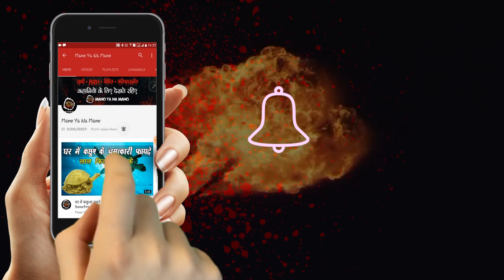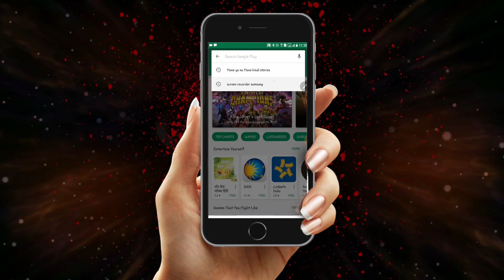जानिए किसके नाम से जाना जाता है Mount Everest | Unbelievable facts about Mount Everest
माउंट एवरेस्ट दुनिया की सबसे ऊंची और प्रसिद्ध चोटी मानी जाती है क्योंकि यहां पर पहुंचना बच्चों का खेल नहीं है और अब तक बहुत कम लोग ऐसे हैं जो यहां तक पहुंच सके हैं। आज हम आपको इस चोटी से जुड़ी कुछ ऐसी जानकारियां देने वाले हैं जो शायद आप नहीं जानते होगे तो चलिए इन्हें विस्तारपूर्वक जानते हैं।